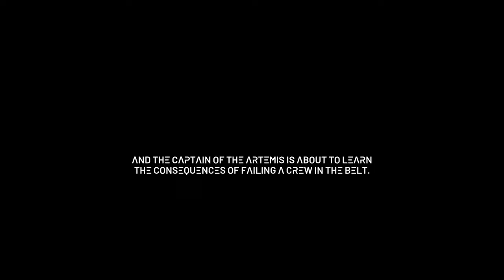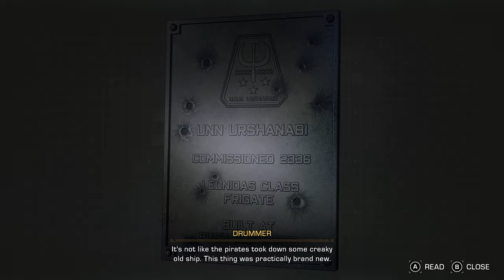THE EXPANSE A TELLTALE SERIES: Episode 1 - Archer’s Paradox [4K 60FPS PC]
This is a Let's Play, walkthrough, and playthrough of The Expanse: A Telltale Series. We are playing the 1st episode of the game.

GAME: The Expanse
AUTHOR: Telltale
The Expanse: A Telltale Series is an episodic adventure game co-developed by Telltale Games and Deck Nine. Its five episodes will release between July and September 2023 for PlayStation 5 and 4, Microsoft Windows, and Xbox Series X/S and One. It is a prequel to the television series The Expanse.